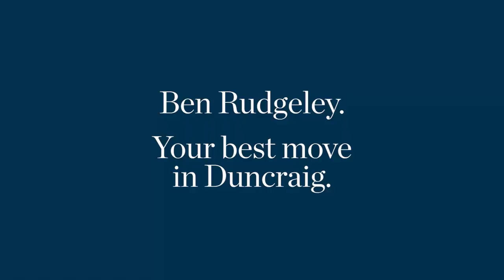Just Unlocked by Ben Rudgeley | 3 Tristania Rise, Duncraig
Sitting on an astounding 844m2  block, 3 Tristania Rise has so much to offer. Welcoming you to the residence, beautiful frangipani tall trees give you the ultimate privacy and shelter for those sweltering hot summer days. Inside, this home is an architectural masterpiece. The incredible master suite acts as its own private parents retreat with a huge walk-in robe and open plan sleeping space. The four other bedrooms are very impressive with ample space and built-in robes, ideal for those growing families.

Also on offer are three generous living areas. Whether you want quiet time from the kids or even a private office or study place, this home has the potential for all your dreams and more. Around the corner the expansive kitchen will have you in awe. Providing you with plenty of storage and top of the range appliances, you will want to entertain every day! If that isn’t enough, just outside is every entertainer’s dream. Take a seat under the stunning BBQ alfresco area while you overlook the crystal clear inground swimming pool or take in the picturesque gardens while the kids play in the backyard. The location of this home is absolutely perfect, within walking distance to an abundance of schools and local parks or a short drive to the nearest beach, you will be entertained all year round!

• Carine Glades location
• Five bedrooms (One master)
• Two bathrooms (One ensuite)
• Study
• Three living areas
• BBQ alfresco area
• Swimming pool
• Large garage
• Adjoining storage room
• 844m2  block

What’s close
• Juniper Reserve – 220m
• Carine Regional Open Space – 600m
• Kelvin Park – 750m
• Davallia Primary School – 850m
• Warwick Station – 850m
• Carine Enclosed Dog Park – 1.1km
• Glengarry Private Hospital – 1.7km
• Poynter Primary School – 1.9km
• Carine Senior High School – 2.0km
• Marmion Marine Park – 4.4km

Who to talk to
Ben Rudgeley